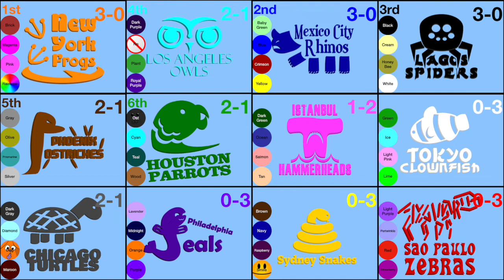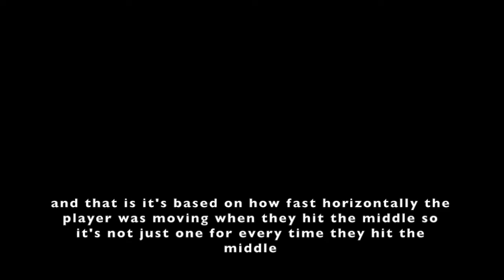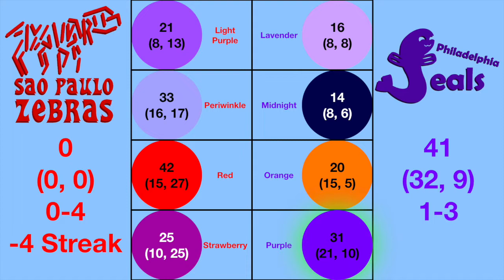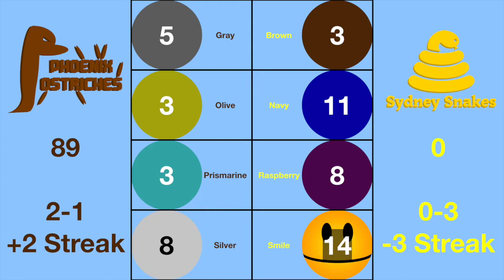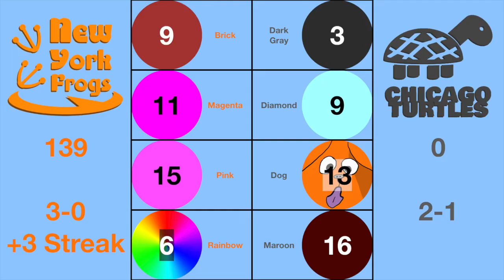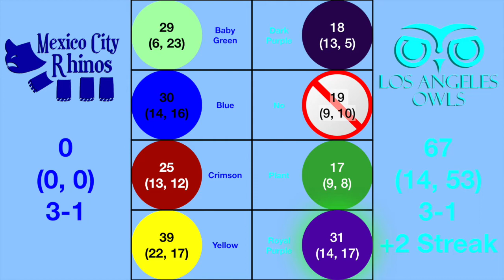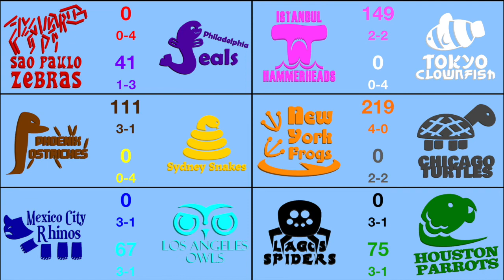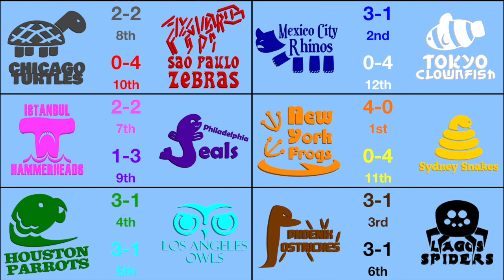International Algodoo League - Game 4 - Push the Wall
It took a while, but here's IAL Game 4. I didn't put commentary in the games themselves, let me know if that makes the video better or worse.

Want to join a Discord Server that is about your favorite marble racer? Too bad, all you get is one that's about me. Come say hi and discuss the episode.